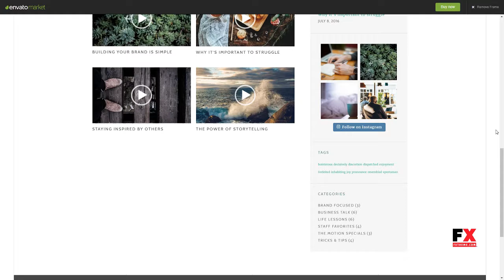TheMotion - Video Blogging WordPress Theme Terrance Murray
Compatible With WPML, WooCommerce 2.6.x, WooCommerce 2.5, WooCommerce 2.4.x, bbPress 2.5.x, Gravity Forms 1.9.x, Easy Digital Downloads 2.5.x, Easy Digital Downloads 2.4.x, Bootstrap 3.x

 Framework Underscores

 Software Version WordPress 4.6.1, WordPress 4.6, WordPress 4.5.x, WordPress 4.5.2, WordPress 4.5.1, WordPress 4.5

 Columns 2

 Documentation Unrated

 Layout Responsive